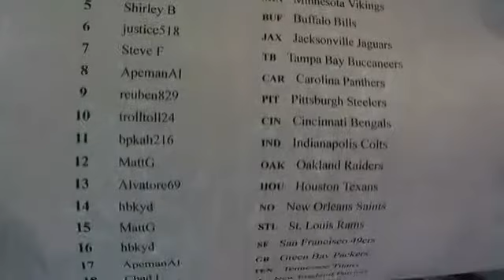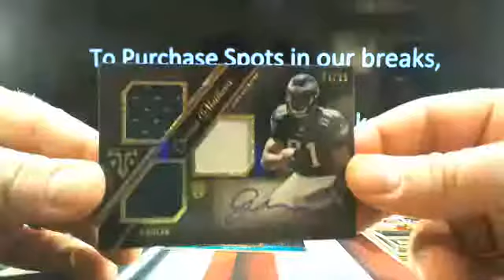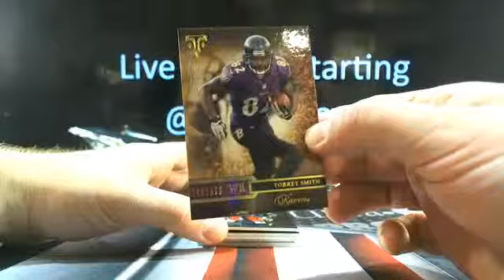UltimateBoxBreaks.com: 2014 Triple Threads Football Box Break 1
UltimateBoxBreaks.com: 2014 Triple Threads Football Box Break 1 - The most advanced breaking site with now all 3 sports!!!